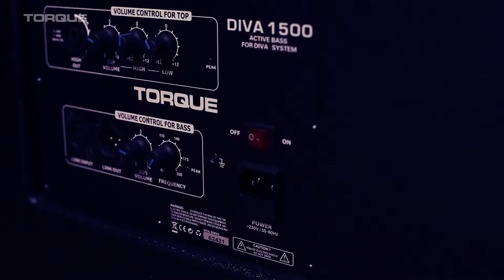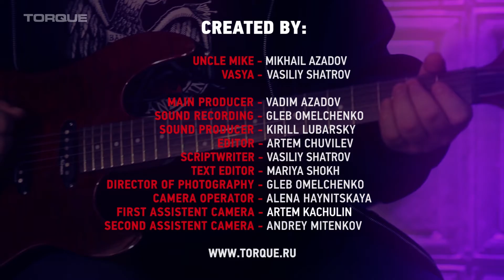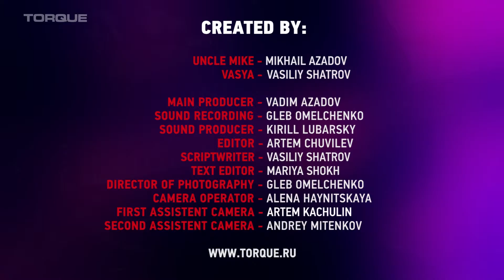Обзор кабинетов TORQUE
В первом выпуске передачи SOUNDCHECK мы расскажем вам о разных комплектах кабинетов TORQUE.

Магазин музыкальных инструментов:
GRAND MYSTERY shop
grandm.ru